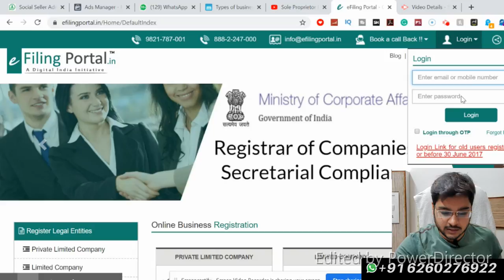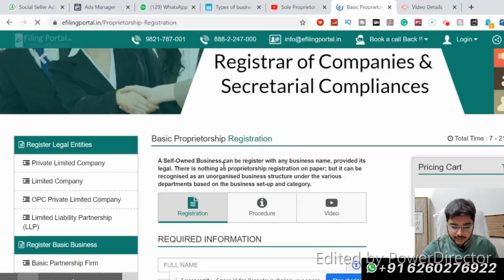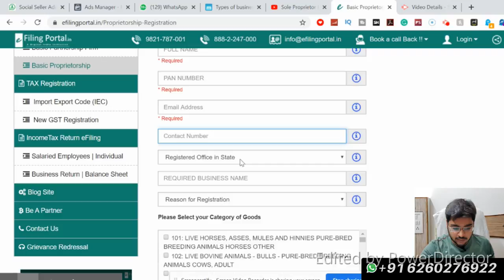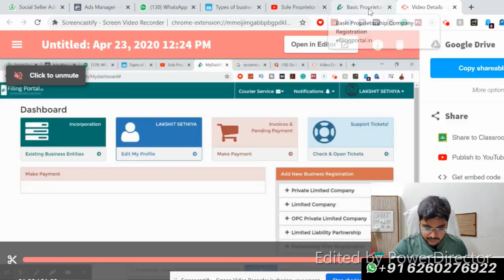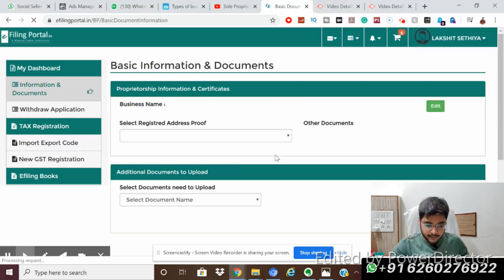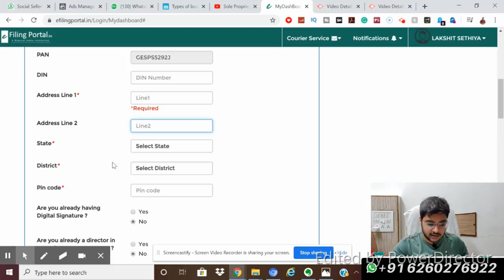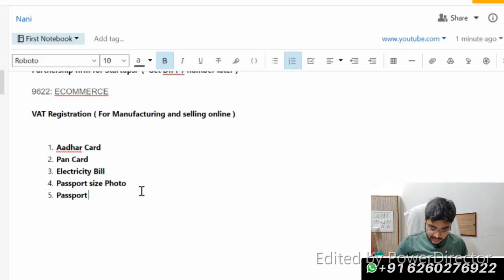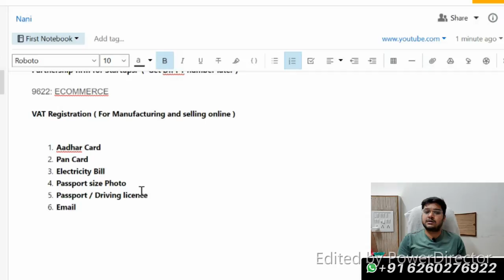How to Register Ecommerce Business in India | Ecommerce Business Registration 2020 | In Hindi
*Notice* is a PRIVATE WEBSITE, not a Govt. Website. We apologize for the mistake in Video. Although they can help you to register your Business Online.

👉 Bulk Whatsapp Marketing Server: 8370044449

In this video, I will explain how to register e-commerce business in India. I will explain step by step process to do company registration for e-commerce and online business in India in 2020. you can learn registration of e-commerce business in India. Everything Explained in Hindi.

* Footwear Suppliers
* Men's Apparels Supplier

👉 YouTube Promotion